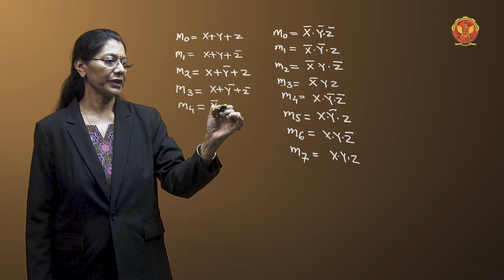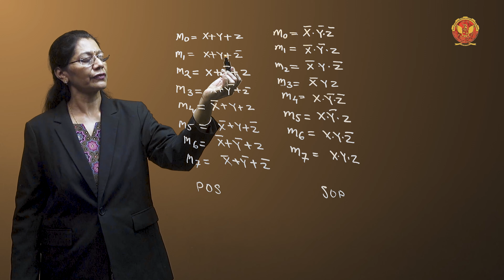1.9 Canonical and standard Forms (Min terms, Max terms) | EE403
UNIT 1 | DIGITAL ELECTRONICS & LOGIC DESIGN

1.9 Canonical and standard Forms (Min terms, Max terms)

Welcome to our comprehensive tutorial on Digital Number Systems! In this series, we'll explore the fundamental concepts of digital number systems, from base conversions to Boolean algebra and Karnaugh Maps.

1.0 Introduction to Digital Number Systems: In this opening unit, we lay the foundation for understanding digital number systems and their significance in computer science.

1.1 Base Conversion: Binary, Decimal, Octal, Hexadecimal: Explore the basics of different number systems, including binary, decimal, octal, and hexadecimal. Learn the essentials of base conversion and how to seamlessly switch between them.

1.1.1 Conversion from One Numbering System to Another: Understand the process of converting numbers from one system to another, with a detailed walkthrough.

1.1.2 Example of Conversion with Fractional Part: Witness practical examples of converting numbers between systems, including fractional components.

1.2 Gray Codes, Alphanumeric Codes (ASCII, BCD): Dive into Gray codes and alphanumeric codes, with a focus on ASCII and BCD. Understand their applications and significance.

1.3 Concept of Parity: Learn about parity and its role in digital systems, including error detection and correction.

1.4 Complement r’s & (r-1)’s: Explore the concepts of r's complement and (r-1)'s complement, with a specific focus on signed binary numbers.

1.4.1 Subtraction with Complements: Delve into subtraction using complements, a crucial aspect of digital number systems.

1.5 Error Detecting & Correcting Codes: Understand the importance of error-detecting and correcting codes, essential for maintaining data integrity.

1.6 Basic Theorems: Explore the basic theorems of digital systems, including fundamental gates (AND, OR, NOT) operations.

1.6.1 Basic Gates AND, OR, NOT Operations: Master the foundational gates and their operations in digital systems.

1.6.2 NAND, NOR, X-OR, X-NOR Gates: Extend your knowledge to more advanced gates like NAND, NOR, X-OR, and X-NOR.

1.6.3 Properties of Boolean Algebra: Grasp the properties and laws of Boolean algebra, including De-Morgan’s theorem.

1.6.3.1 Example based on Properties of Boolean Algebra: Apply your understanding through examples based on the properties of Boolean algebra.

1.7 Boolean Expression Logic Diagram: Learn to represent Boolean expressions through logic diagrams.

1.7.1 Example of Boolean Expression Logic Diagram: Witness a practical example demonstrating the creation of a logic diagram from a Boolean expression.

1.8 Positive Negative Logic, Alternate Logic Gate Representation: Understand positive and negative logic, along with alternate gate representations using bubbled gates.

1.9 Canonical and Standard Forms (Min terms, Max terms): Delve into canonical and standard forms, including min terms and max terms.

1.10 Sum of Min terms & Product of Max terms: Learn the computation of the sum of min terms and the product of max terms.

1.11 Conversion Between Canonical Forms: Explore the process of converting between canonical forms for better system optimization.

1.12 Truth Table K-Maps, 2,3,4,5 and 6 Variable K-Maps: Master the art of creating truth tables and Karnaugh Maps for various variables.

1.12.1 K-Maps for 2,3,4 Variable: Focus on K-Maps for 2, 3, and 4 variables, understanding their applications.

1.12.2 K-Maps for 5,6 Variables: Extend your K-Map skills to handle 5 and 6 variables efficiently.

1.13 Solving Digital Problems Using K-Maps: Apply your knowledge by solving digital problems through K-Maps.

1.13.1 More Examples Based on 3 & 4 Variables Using K-Map: Explore additional examples to solidify your understanding of K-Maps with 3 and 4 variables.

1.14 Don’t Care Conditions: Understand the concept of 'Don't Care' conditions in digital systems.

1.14.1 K-Map with Don’t Care Conditions: Witness practical examples demonstrating K-Maps with 'Don't Care' conditions.

1.15 Tabular Minimization: Learn tabular minimization techniques for optimizing digital systems.

1.15.1 Example on Tabular Minimization: Apply tabular minimization through a detailed example.

1.16 Sum of Product, Product of Sum Reduction: Explore reduction techniques for the sum of products and product of sums.

1.17 Parity Generator Checkers: Understand the functionality and implementation of parity generator-checkers.

Ready to dive deep into the world of Digital Number Systems and elevate your understanding of computer science fundamentals?